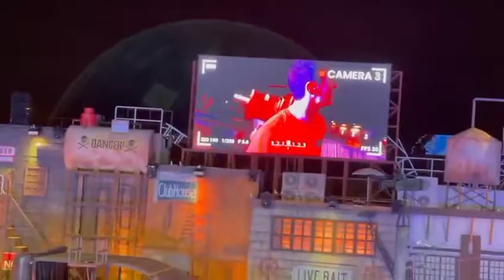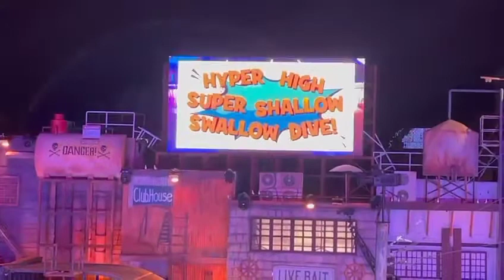Harbour force stunt show /Dubai global village